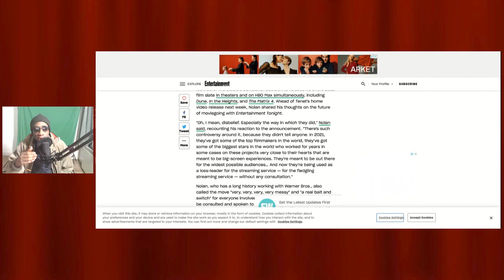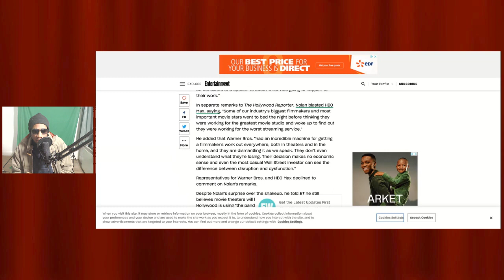Nolan, THERE'S A PANDEMIC! Evolve OR GO HOME! But Cinemas WILL ALWAYS Exist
Christopher Nolan vs. HBO Max and Warner Brothers. Tenet Failed due to Coronavirus Pandemic, and Nolan says streaming will hurt directors.
Wonder Woman 1984, Matrix 4 all will be released on streaming and in Theatres.